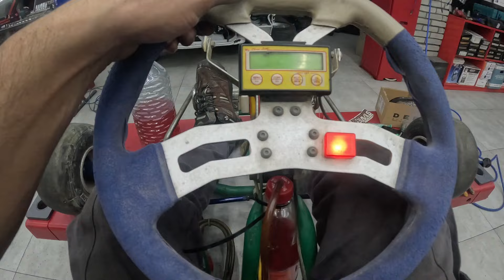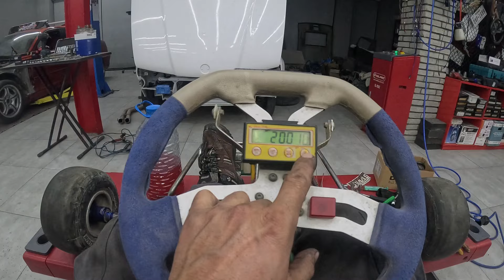Qaraj | E46 | Kartinq maşını (Kart)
Universal Garage 2015-ci ildə yaranmışdır. Universal Garage Bakı şəhərində yerləşir.Qarajımızda adətən bir-birindən fərqli tərzdə olan custom işlər görülür.Avtomobilini fərqli tərzdə görmək istəyənlər bizə müraciət edə bilər .